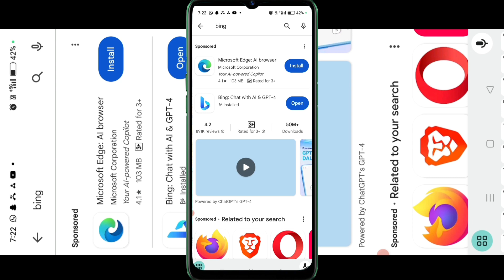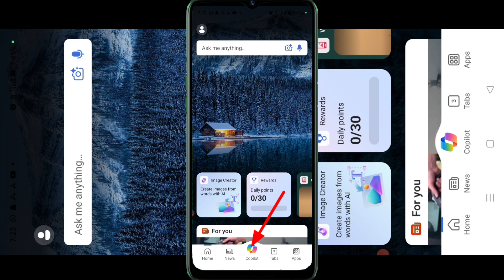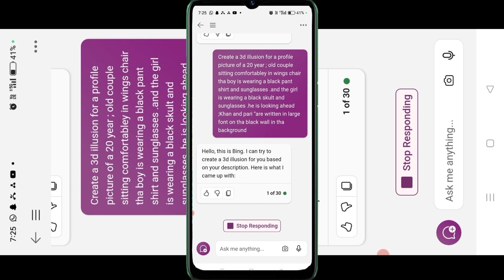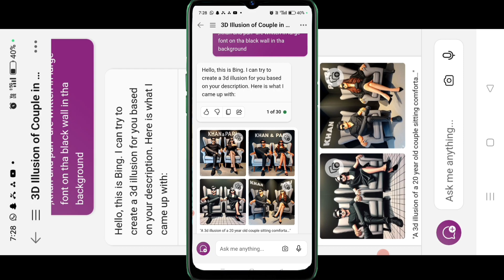trending couple chair name video editing | couple chair name image kaise banaye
Hi
Quieres👇
1 trending couple chair name video editing

2 couple chair name image kaise banaye

3 couple wings chair name video editing

4 bing image creator